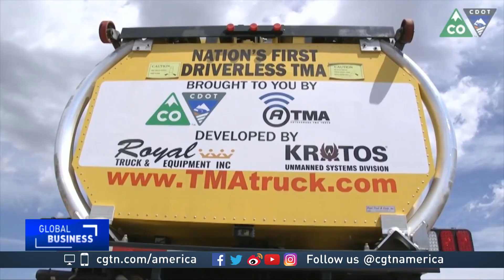Autonomous impact protection vehicle could save crash truck workers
Imagine climbing into a truck that's designed to be struck by a vehicle, along the highway. That's the job of so-called crash truck drivers, who provide a shield to crews doing road construction. But soon, many of those work zone vehicles could be driverless - helping to make a dangerous job a lot safer. CGTN's Hendrik Sybrandy reports.